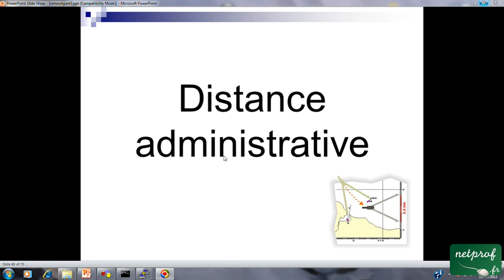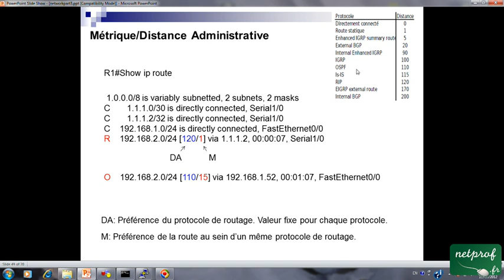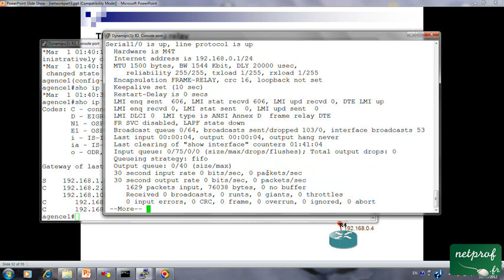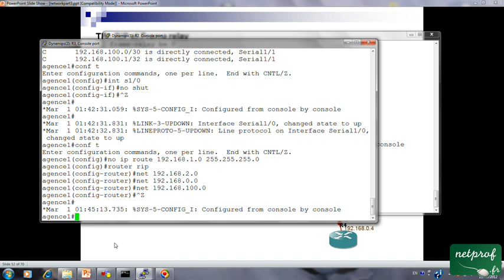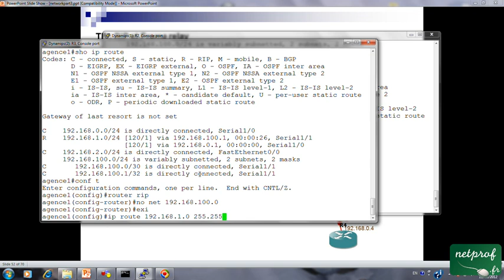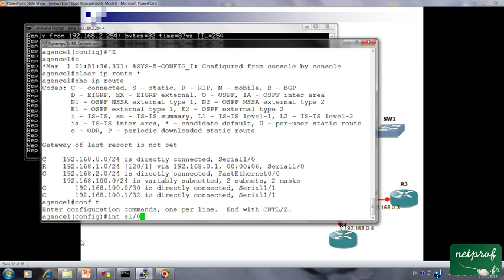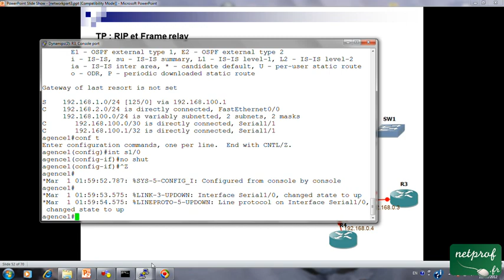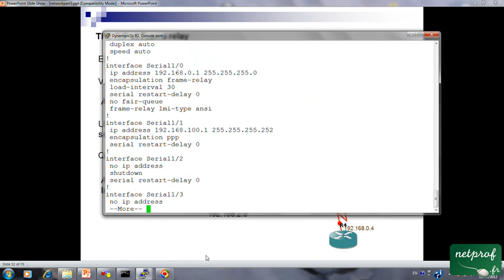41 TP Distance Administrative